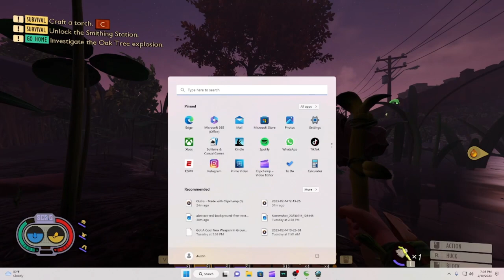I Made A Really OP Armor Set in Grounded.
Made The Lady Bug Armor on Grounded.